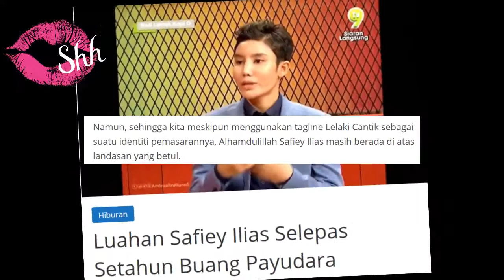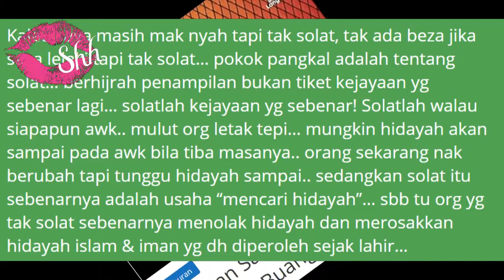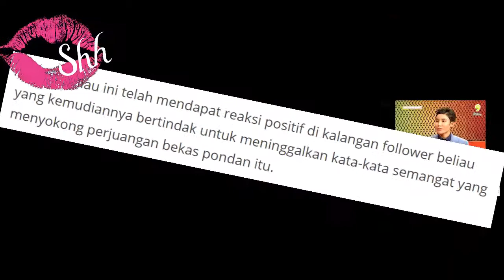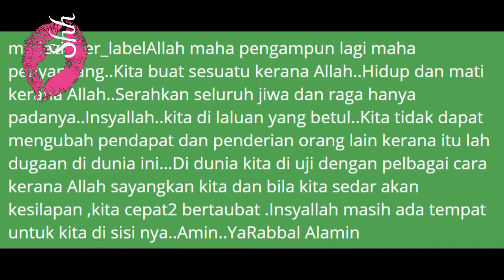Setahun Penghijrahan Safiey Ilias